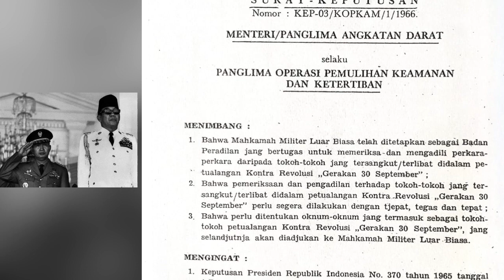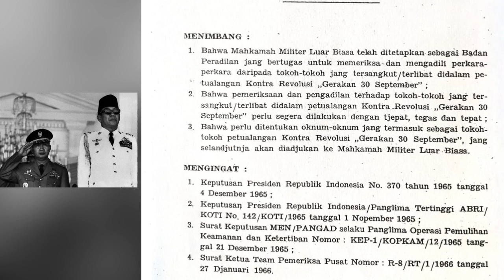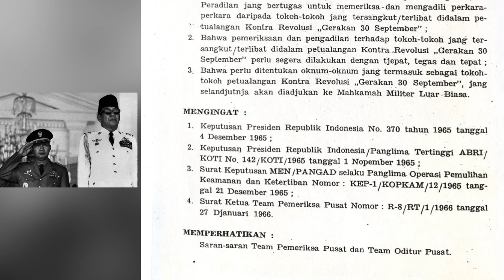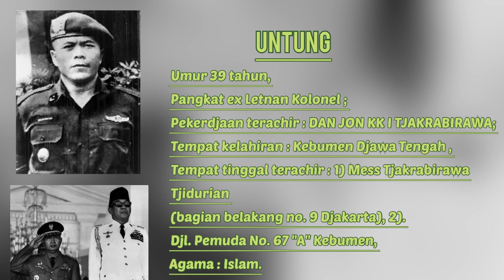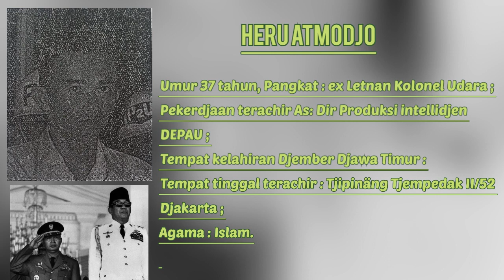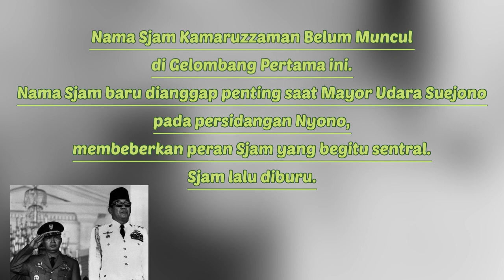Inilah 8 Tokoh Kontrev G30S Gelombang Pertama yang Diseret ke Mahmilub, Kenapa Nama Sjam Belum Ada?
Berikut adalah dokumen yang memaparkan 8 nama yang dicap sebagai petualang kontra revolusi pelaku G30S yang diseret ke Mahmillub oleh Men/Pangad/Pang Kopkamtib Mayjend Soeharto.

Saat itu nama Sjam Kamaruzaman belum dikenal.